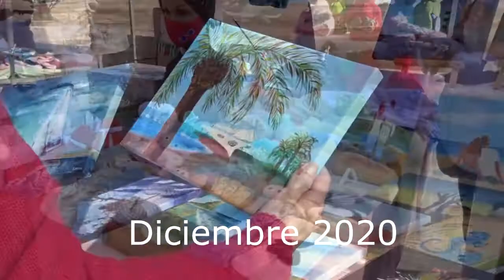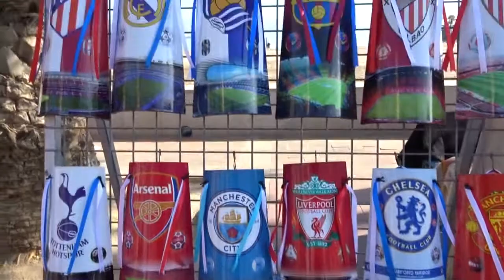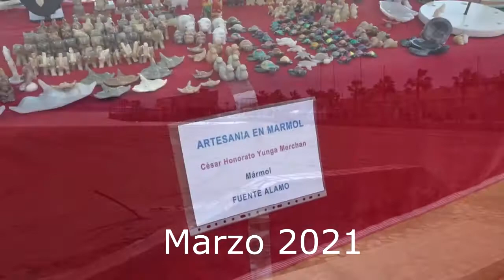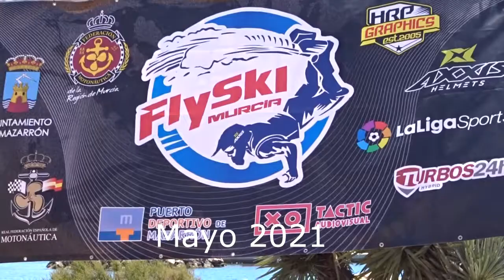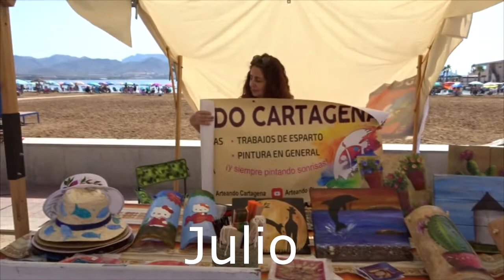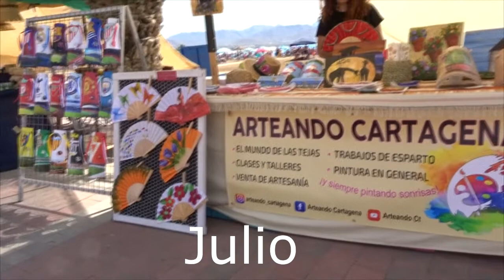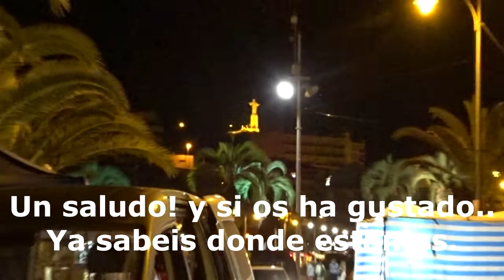Mercadillo artesanal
Todos los terceros sábados del mes, en el Puerto de Mazarrón, se organiza el mercadillo artesanal en horario de verano o de invierno, dependiendo del mes. Playa, sol, paseo, restaurantes y artesanía.